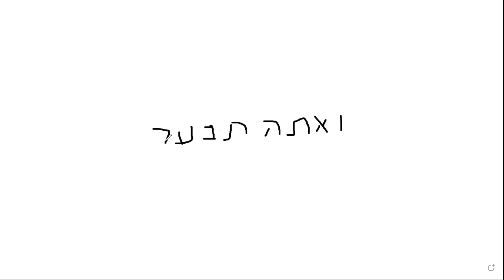Parasha Shofetim - LA TERNERA DESNUCADA.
ARIZAL - LIKUTEI TORAH.